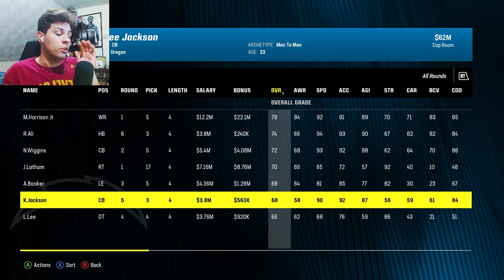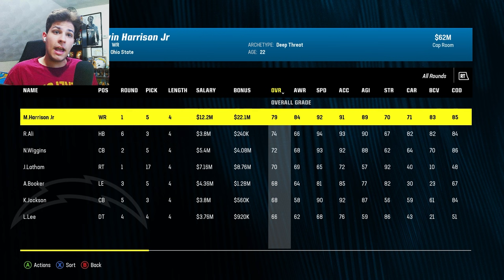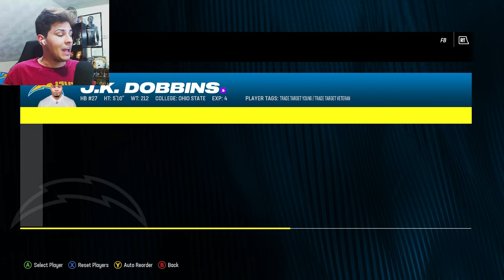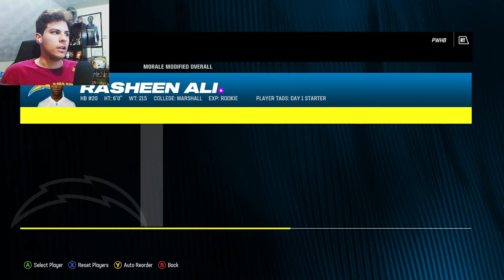I Was Hired To FIX The Los Angeles Chargers...